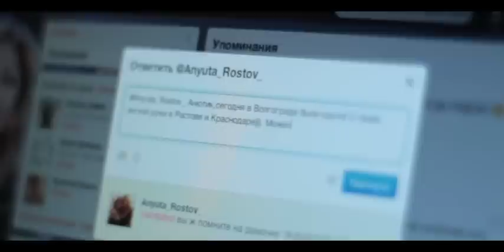Анита Цой | Backstage